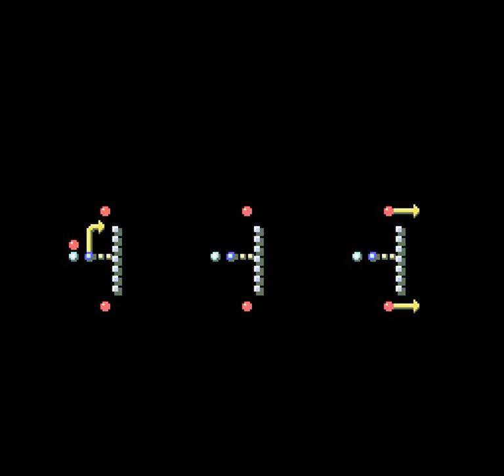Tecmo Super Bowl III Final Edition (SNES) - Regular Season Game 1: At 49ers